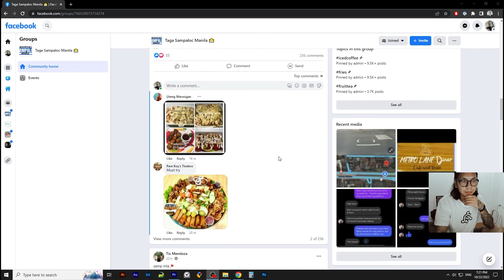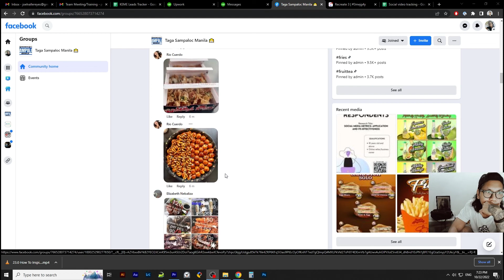Selling Food Online: A Step-by-Step Guide for Facebook Groups 🍟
In this video, we'll show you step-by-step how to sell food on Facebook groups. From setting up your business profile, to creating engaging posts, to talking to customers and delivering your products, we've got you covered. Whether you're a small business owner or just looking to sell some of your homemade creations, this guide will help you get started and make sales on Facebook groups. So watch now and start selling your delicious foods today!